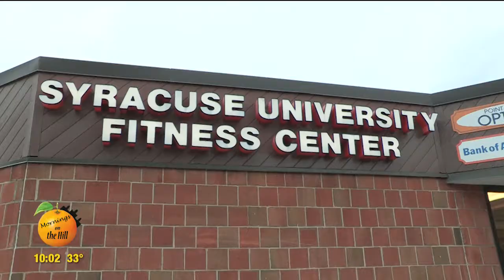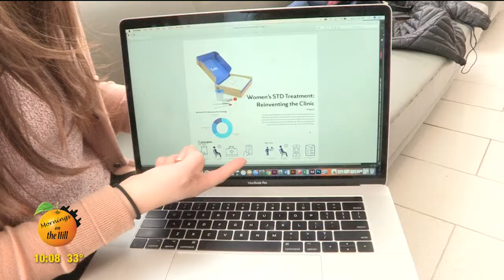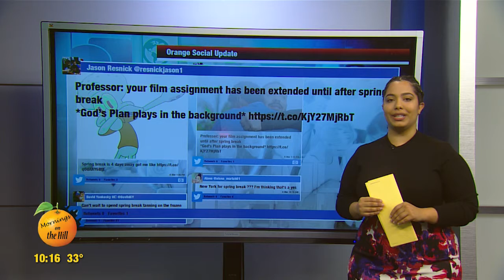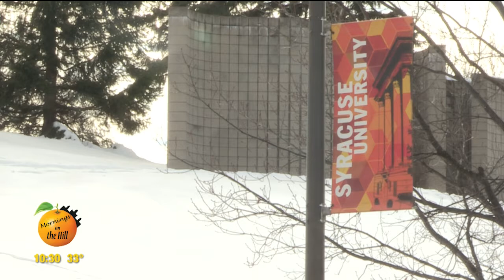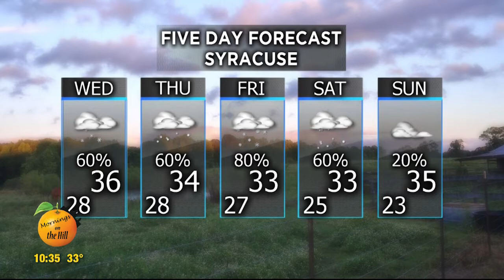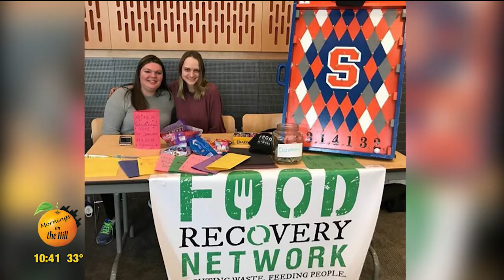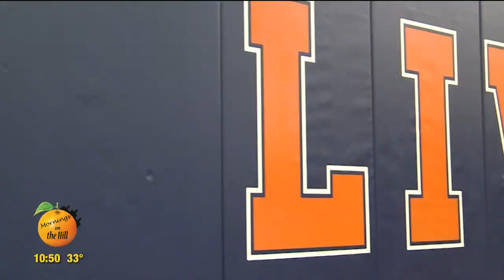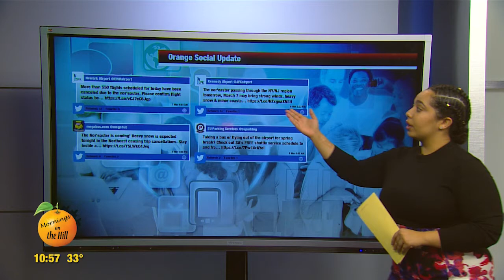Mornings on the Hill, Wednesday, March 7, 2018